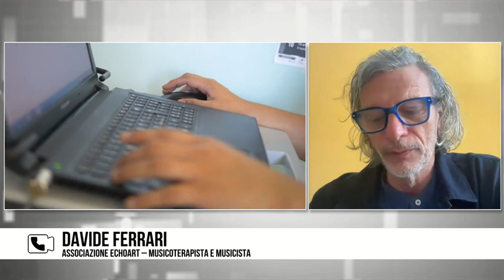La musicoterapia e i brani di Brian Eno nella terapia intensiva del Gaslini